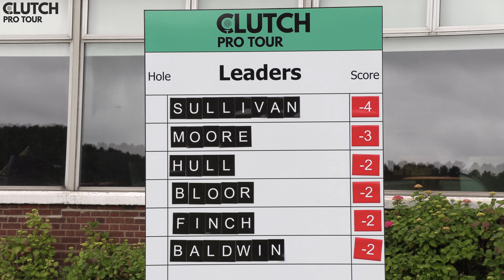Clutch Tour at Hollinwell Golf Club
Flower Productions presents coverage of the Clutch Pro Tour MAJOR at Hollinwell Golf Club in Nottingham. Featuring an extremely high Quality Field of former Ryder Cup Players, current Ladies European Tour and PGA European Tour Players the likes of Robert Rock, Charley Hull, Andy Sullivan, Oliver Wilson and many more. If you are interested in contacting or playing on the Clutch Pro Tour follow this

Links for all the Camera Gear & Accessories I use in my videos here guys. Also worth checking out if you are interested in what I would recommend when it comes to Starting a YouTube channel and what is best for a beginner Camera set up ✌

Camera Body
Canon EOS 90D
Battery Grip
LP-E6NH Battery Pack
LENS's
Canon 24 - 70 f4 IS USM
Canon 70 - 200 f4 IS USM
Sigma 150mm - 600mm Contemporary f5-6.3 dgs -
Audio/Microphones
Shotgun Mic
Wireless Mic Setup
Drone
DJI Mavic 2 Zoom
Mavic 2 Extra Battery
SanDisk Extreme Pro 128GB micro
ND Filters
77mm Variable ND Filter
72mm Variable ND Filter
Tripods & Monopods
Travel Tripod
JOBY Gorilla Pod (Get the 3K if you have a smaller Camera)

OFFICIAL YouTube Channel for FLOWER PRODUCTIONS

Content Production for:
- Professional Golfers
- Athletes
- Brands
- Venues
- Events
& More

This Channel and it's content is provided, created and published by Harry J Flower.
All moving & still imagery are subject to copyright